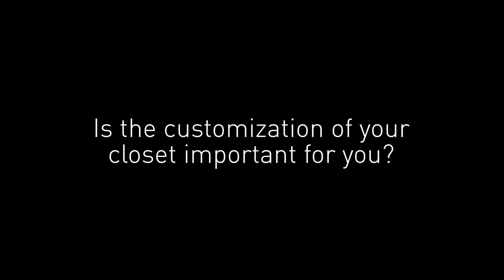Closets customization - JJP NOLIMITS+ 03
MueblesJJP
Company specialised in the manufacturing of custom-made closets